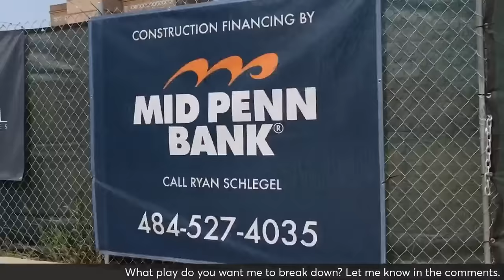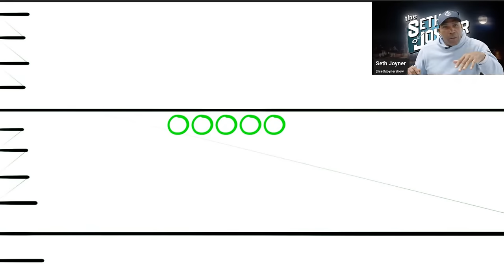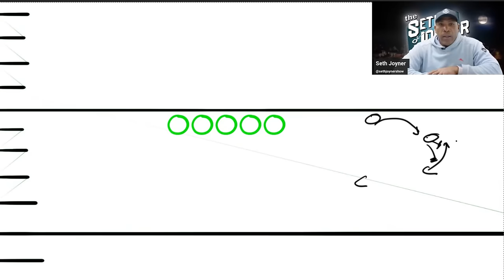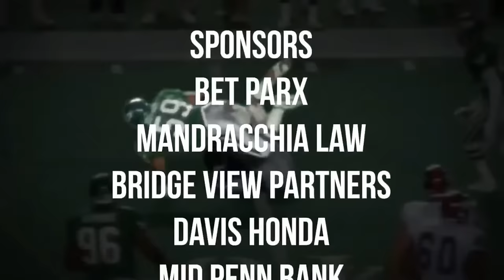THE SETH JOYNER SHOW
It's TalkToEmTuesday. I'm taking your questions, comments, observations, and Rants tonight on the @Eagles loss over the @Seahawks.